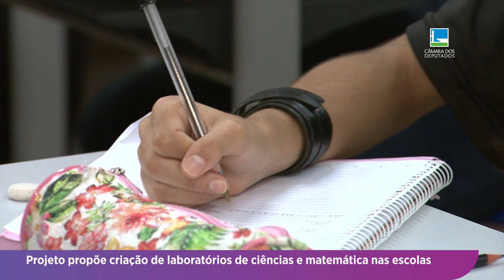Projeto propõe criação de laboratórios de ciências e matemática nas escolas - 17/11/2023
A Comissão de Educação da Câmara dos Deputados aprovou projeto que obriga os governos - federal, estaduais e municipais - a instalar laboratórios de ciências, de matemática e de informática nas escolas públicas de ensino fundamental e médio.